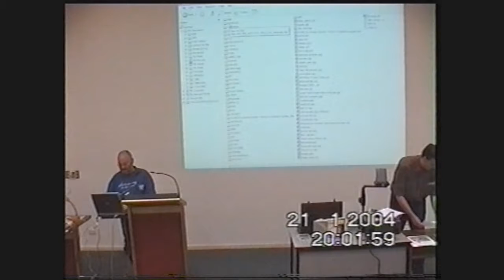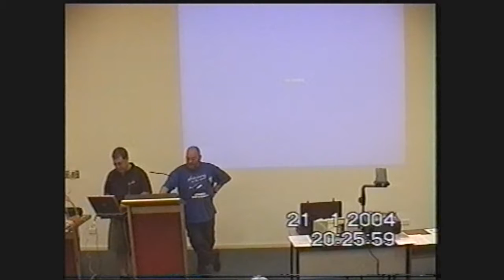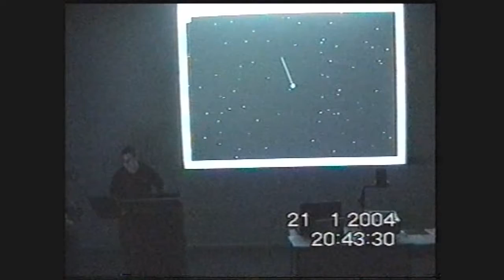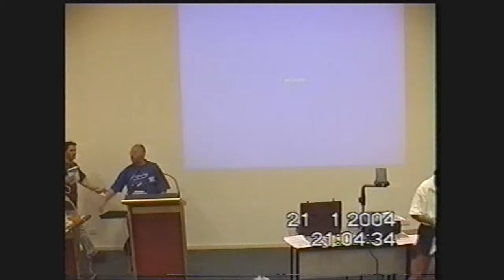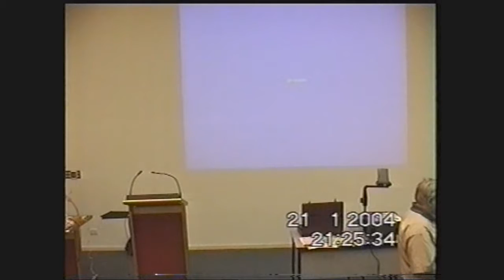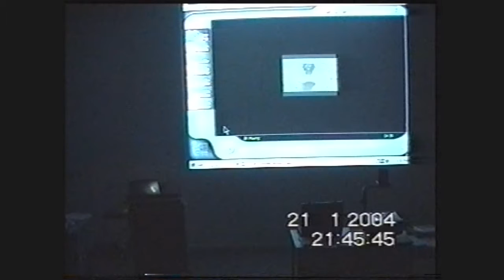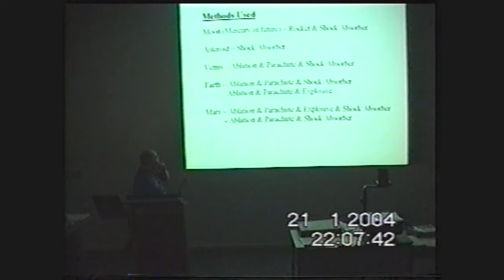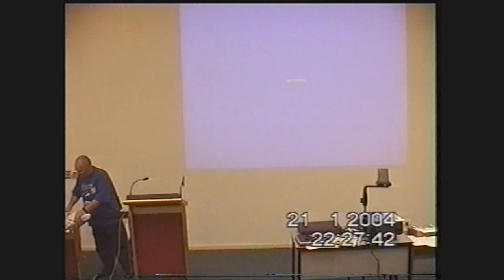20040121 ASF (MPAS) Meeting with Various Members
Society monthly meeting held at The Peninsula School in the Senior School theatrette on 20040121.

There was no main speaker this month.  Instead, several members gave short presentations on a variety of topics.

Meeting introduction was given by the President, Peter Lowe, followed by past President, David Girling/Murray, outlining the telescope learning day this year and some new planetarium software available for free.  Past Committee member, Roger Chandler, then drew the raffle before the tea break.

After the tea break, Treasurer, Marty Rudd, showed NASA footage of the landers recently placed on Mars, and Peter Lowe spoke about why it is so hard to land on Mars.  Past President, Peter Skilton, then showed footage taken by members of the grazing occultation of Mars by the Moon on Oct 6, 2003 at Parkdale and the aurora reports received in recent months from Frankston, Somerville, Mornington and elsewhere in Australia and New Zealand, including member, Phil Holt's, truck shiny hubcap one.